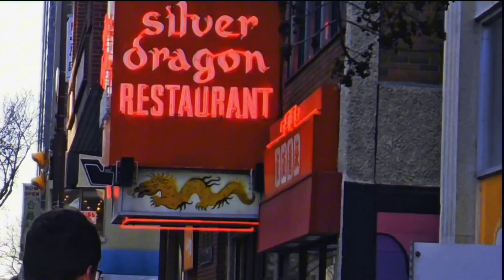ولاگ محله چینی ها | Chinatown Calgary